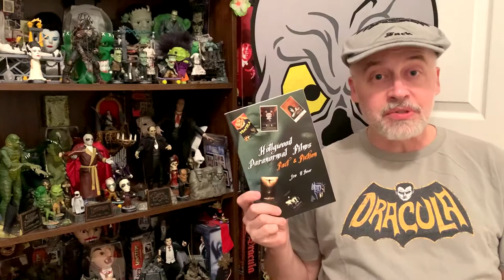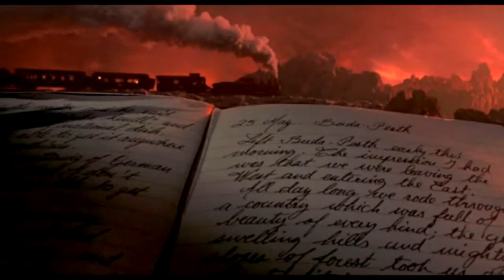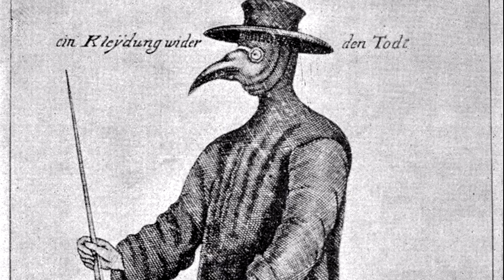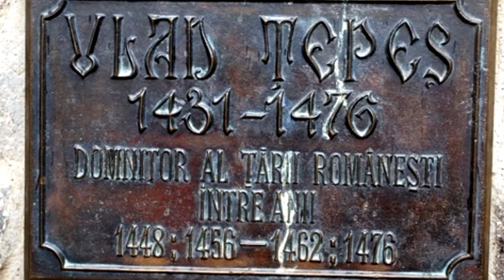True Story Of Dracula | Vlad The Impaler Tepes Horror History Compared To The Bram Stoker Movies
Learn the true story of Dracula and how Bram Stoker used Vlad The Impaler Tepes history of Transylvania horror as a template to influence his book and the Dracula movies of today, especially the 1931 Universal version with Bela Lugosi and the 1992 version with Gary Oldman..